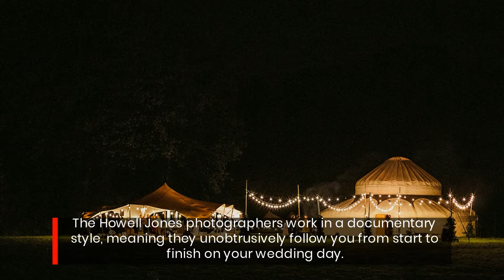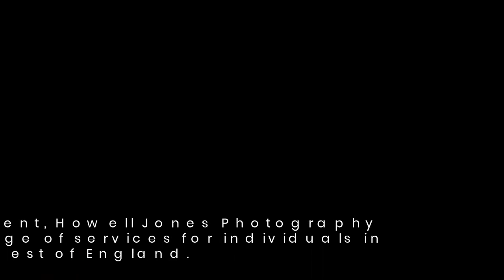Howell Jones Photography Creates The Quality Souvenir Wedding Albums You Need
Bristol wedding photographer